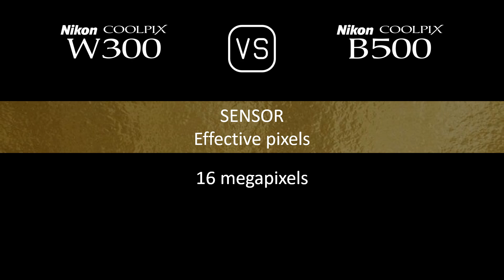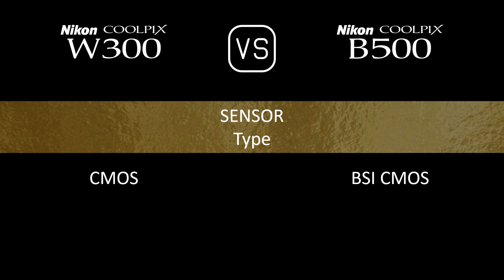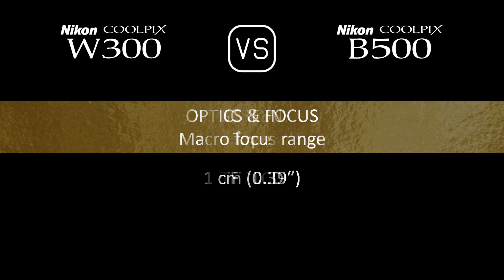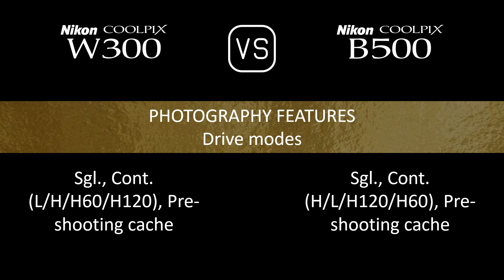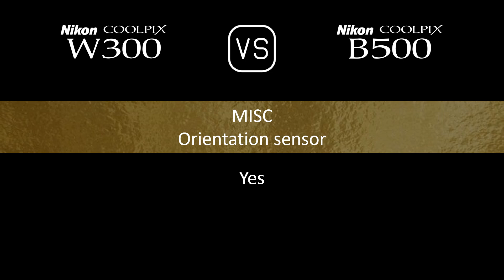Nikon Coolpix W300 vs. Nikon COOLPIX B500: A Comparison of Specifications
This video overviews the Nikon Coolpix W300 and the Nikon COOLPIX B500 in a parallel comparison of specifications.

00:24 LAUNCH
00:32 BODY
00:41 SENSOR
01:05 IMAGE
01:21 OPTICS & FOCUS
02:06 SCREEN
02:26 PHOTOGRAPHY FEATURES
03:27 VIDEOGRAPHY FEATURES
03:43 STORAGE
03:47 CONNECTIVITY
04:16 PHYSICAL
04:36 MISC